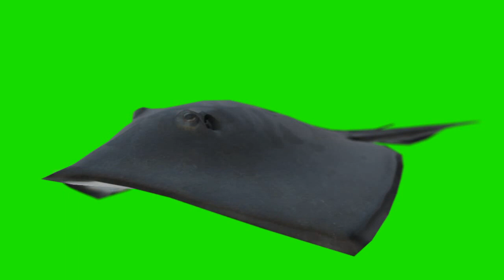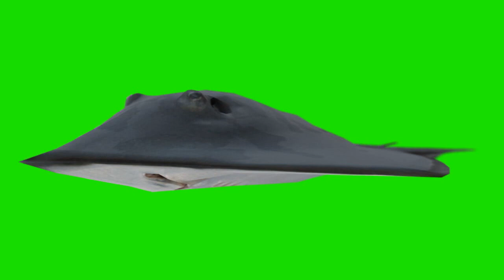animation mega pack of Batoidea chroma